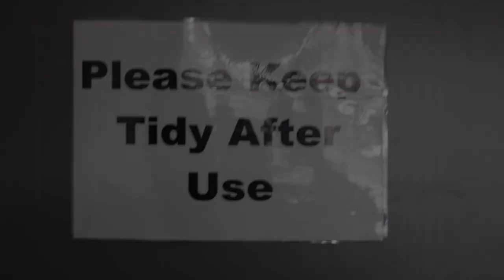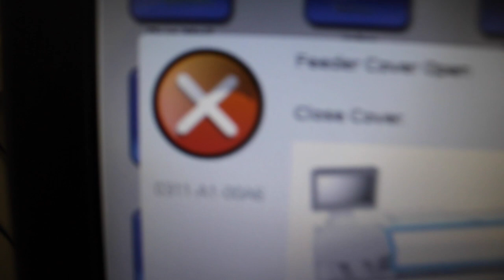The Photo Copier: Short Film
This video is about The Photo Copier